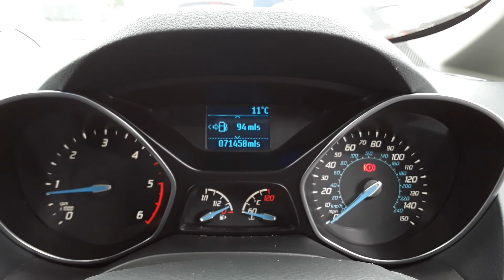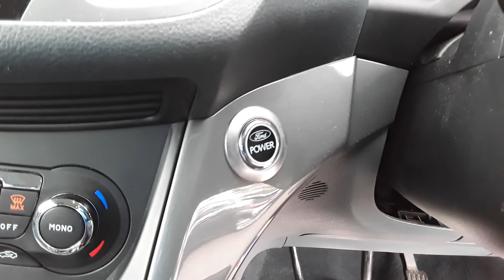MA62BMU Ford C-MAX